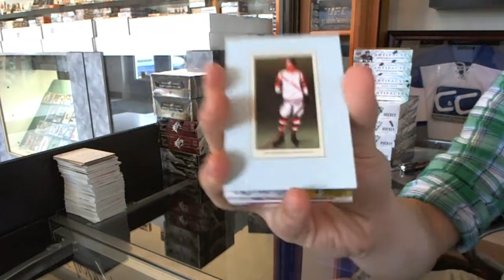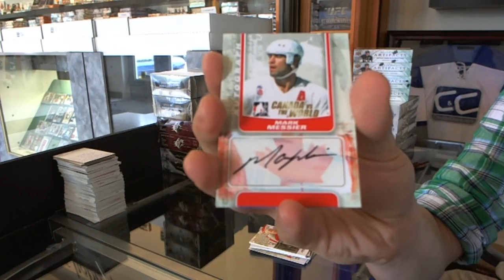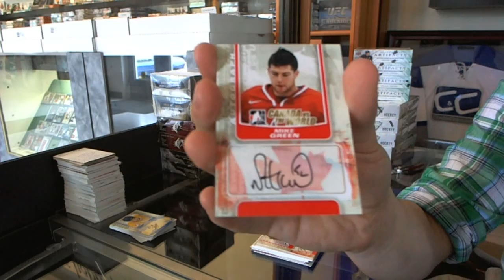Sortgulds 11-12 ITG Canada Vs The World 2 Box Break